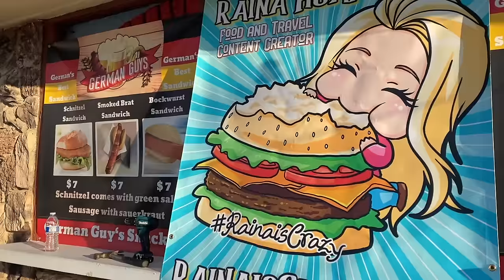5LB SCHNITZEL EATING CONTEST at German Guys in Stockton, CA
20687 Amar Rd Ste 2-196